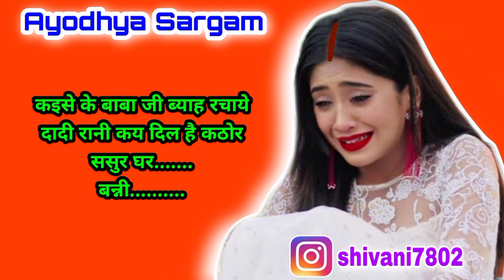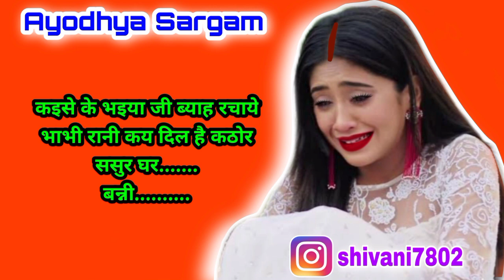रुला देने वाला बन्नी गीत |bannigeet |बन्नी रोये अटरिया के पास ससुर घर न जइबै राम